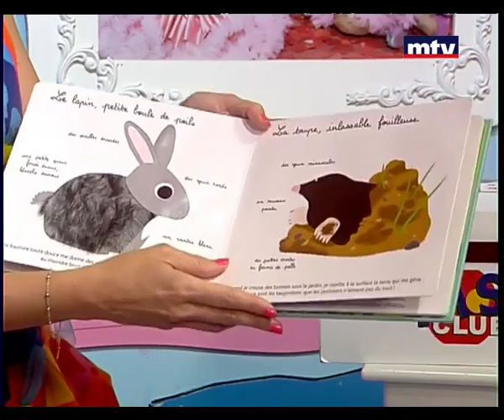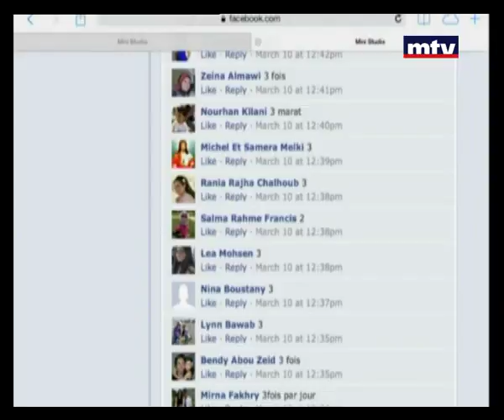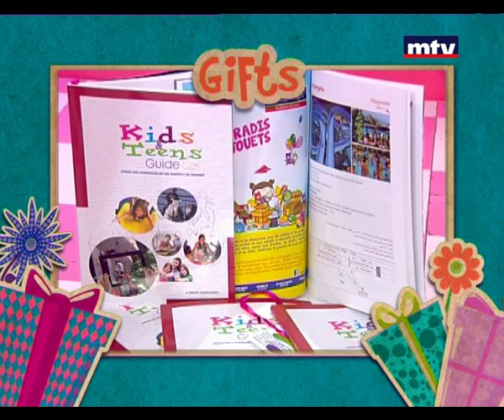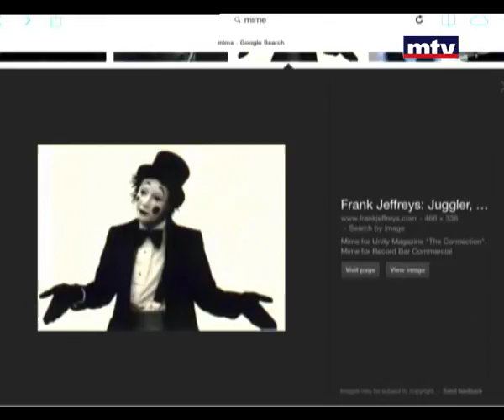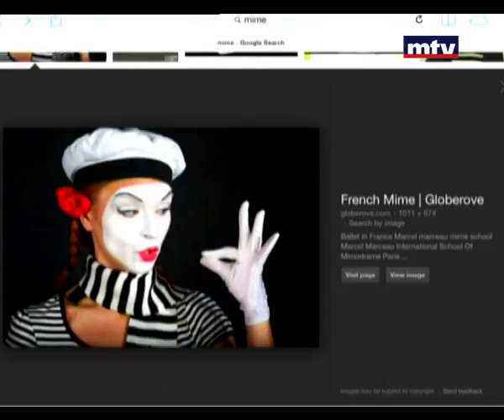Mini Studio - 22/12/2014